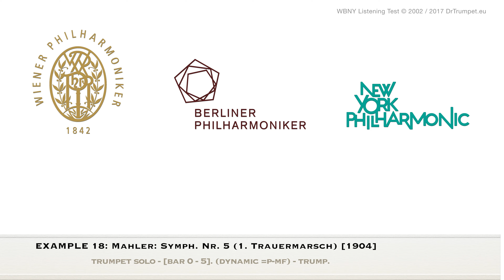Mahler 5th Symphony • Vienna Philharmonic Orchestra or not ? Test 18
=== Example 18
Mahler: Symph. Nr. 5 (1. Trauermarsch) [1904]
Correct Answer: B is the Vienna Orchestra !
A: Berlin Philharmonics
Conductor: Herbert von Karajan
Recording Year: 1973;
Place: Berlin, Jesus Christus Kirche
Label: DG 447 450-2 Polydor
Executive Producer: Dr Hans Hirsch
Recording Producer: Hans Weber
Balance Engineer: Günter Hermanns
B: Vienna Philharmonics
Conductor: Leonard Bernstein
Recording Year: 1987;
Place: Frankfurt am Main, Alte Oper
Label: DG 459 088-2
Executive Producer: Hanno Rinke
Balance Engineer: Helmut Burk / Karl August Naegler

CAN YOU IDENTIFY THE VIENNA PHILHARMONIC ORCHESTRA, COMPARED WITH THE BERLIN OR NEW YORK PHILARMONIC ? A research study of Dr. Matthias Bertsch, Matthias, University of Music Vienna:
Thousen participants, professionals and non-musicians, within and outside of Vienna, listened to 21 pairs of sound examples and tried to identify the recording of the Vienna Philharmonic. The final results shows that the total group indeed heard Viennese characteristics in 14 examples. In 9 cases these characteristics have been assigned correctly to the Viennese orchestra. Since longer examples were identified more accurately than shorter ones, the playing style was found to be the major criterion for judgment, rather than the timbre. The study concludes that listeners can indeed hear differences, but interpretation style can be misleading, and sound characteristics can generally only be identified by highly-experienced listeners.

FURTHER INFOS in ENGLISH
COOPER, MICHAEL (New York Times, JULY 30, 2014) A Sound Shaped by Time and Tools: What Makes the Vienna Philharmonic So Distinctive

Bertsch, Matthias. (2002) Can you identify the Vienna Philharmonic Orchestra compared with the Berlin or New York Philharmonics?. Acta Acoustica,. Sevilla: Hirzel, 2002.

Bertsch, Matthias. (2001) A new search for acoustic ‘distinguishing marks’ of the Vienna Philharmonic Orchestra. Alippi, Adriano (Hrsg.). Proceedings of ICA '2001 (17th International Congress on Acoustics), CD 4, 8_3.pdf. Rome: ICA, 2001.

FURTHER INFOS in GERMAN
Bertsch, Matthias. (2003) Wiener Klangstil - Mythos oder Realität? Ergebnisse der Hörstudie „Hören Sie Wienerisch?“ zur Erkennbarkeit des Wiener Klangstils in musikalischen Beispielen. Schriftenreihe des Instituts für Musikalische Akustik der Universität für Musik und darstellende Kunst Wien, 5. Wien: MDW.AC.AT, 2003.